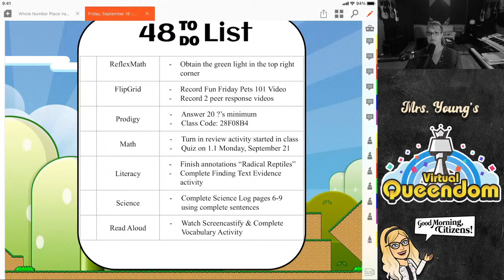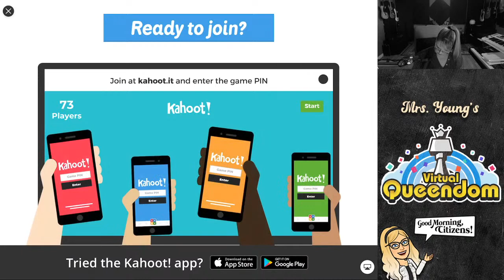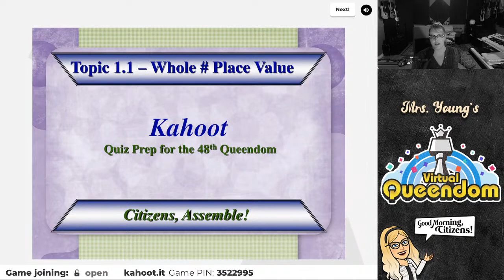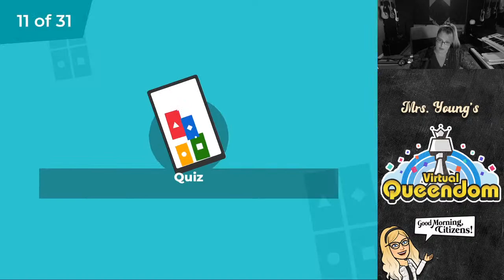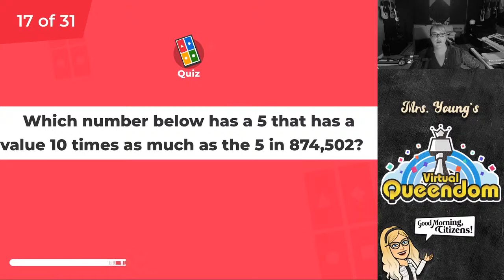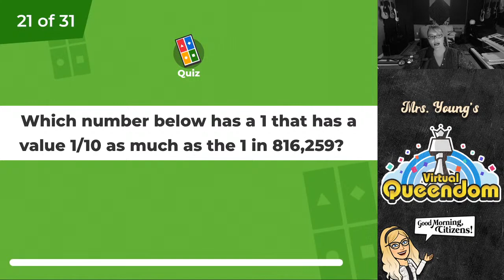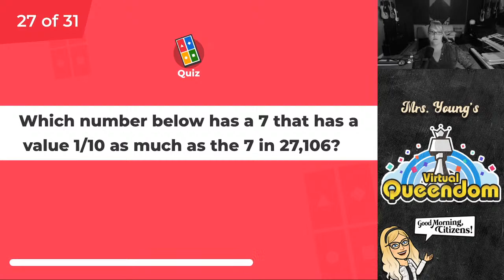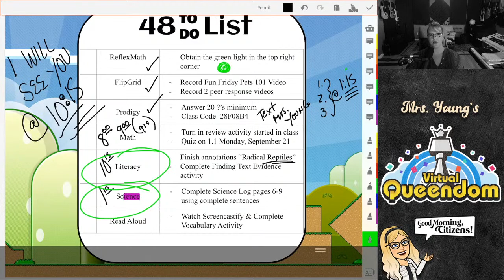September 18 - Math - Kahoot Review for 1.1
Today, we will attempt to play Kahoot to review for our quiz on 1.1 Whole Number Place Value on Monday, September 21.